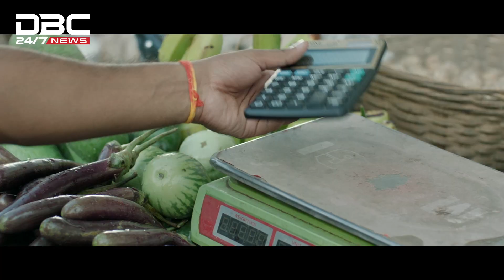অক্টোবরের আগে তফসিল নয়, ডিসেম্বরের শেষে জাতীয় নির্বাচন: সিইসি | DBC NEWS